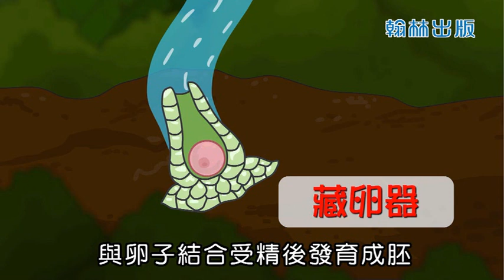微距攝影：蕨類的孢子